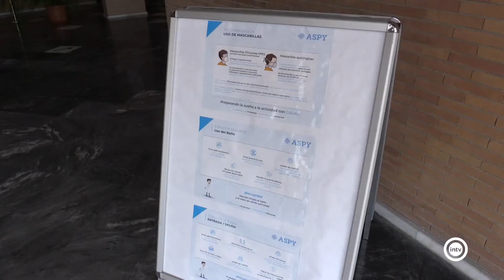El Auditorio Maestro Padilla se prepara para el primer concierto de la desescalada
Un cocnierto dirigido por Michael Thomas, con la participación del actor y presentador Kikín, quien se encagará de conducir el acto con entrevistas